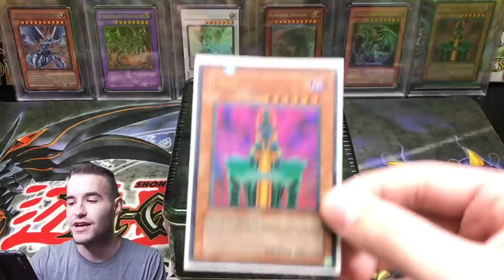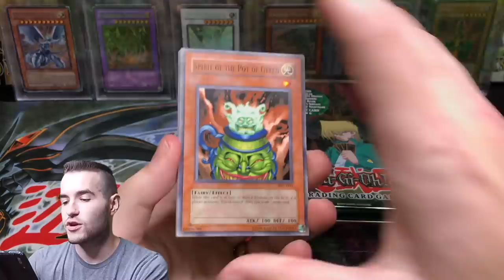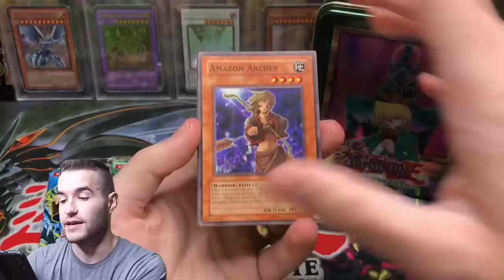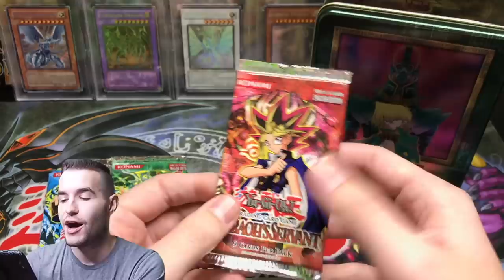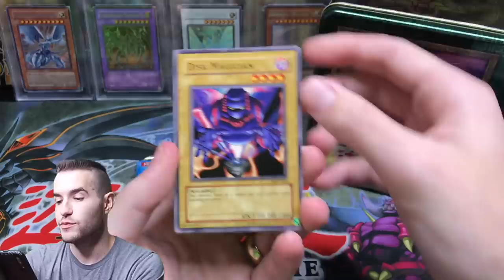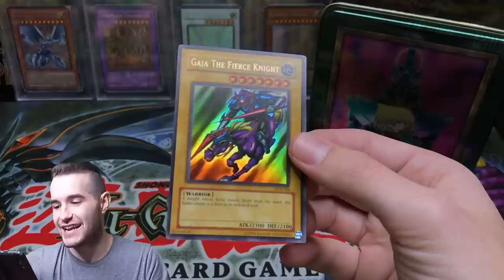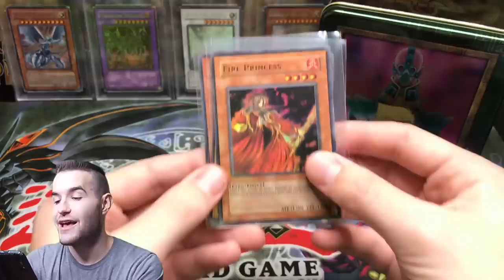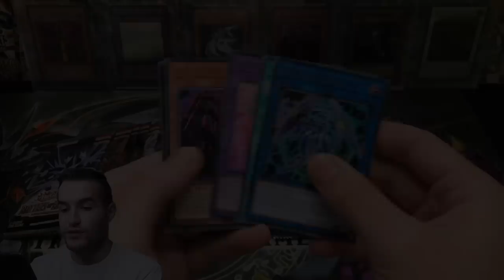EPIC 2003 Jinzo Yugioh Tin Opening ($400+)!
1) Like the video!
3) Answer the question at the beginning of the video in the comments!

EBAY LINK!

In today's video I will be opening a 2003 Jinzo tin! At 25K I will be opening all six 2003 tins in one video!